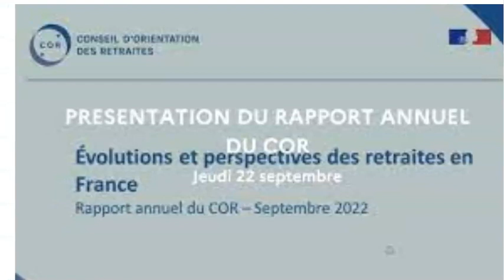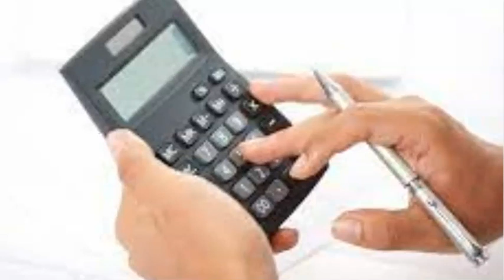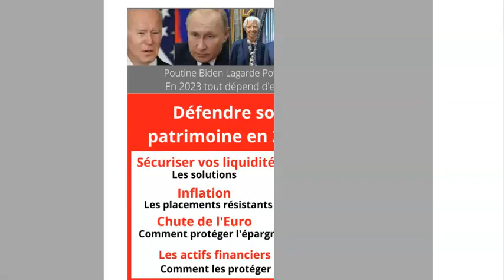REFORME POUR CONSOLIDER LES CAISSES DE RETRAITES OU CELLES DE L'ETAT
RAPPORT DEFENDRE SON PATRIMOINE EN 2023 (OFFERT)

LES FORMATIONS
- FORMATION DEFENDRE SON PATRIMOINE DANS LA PERIODE OUVERTE EN 2023

 OUVRAGES:
- 3 Types d'Investissement Immobilier Rentables et Plus Simples (35 pages)

- Sortir de l'ISF 15 Solutions (100 pages)

Patrimoine, Finance, Placements, Immobilier. Les bases de l'enrichissement
Pierre Maumont Conseil en Gestion de Patrimoine - Certification AMF